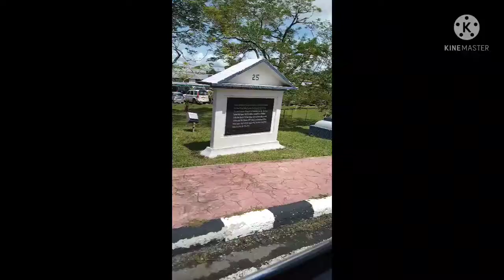IST VACCINATION BRUNEI DARUSSALAM@LenlenVlog